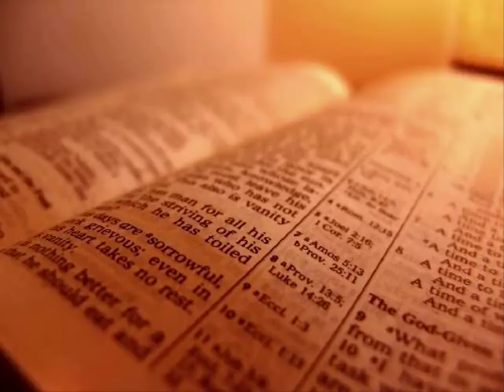The Holy Bible - Luke Chapter 24 (KJV)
1 Now upon the first day of the week, very early in the morning, they came unto the sepulchre, bringing the spices which they had prepared, and certain others with them.

2 And they found the stone rolled away from the sepulchre.

3 And they entered in, and found not the body of the Lord Jesus.

4 And it came to pass, as they were much perplexed thereabout, behold, two men stood by them in shining garments:

5 And as they were afraid, and bowed down their faces to the earth, they said unto them, Why seek ye the living among the dead?

6 He is not here, but is risen: remember how he spake unto you when he was yet in Galilee,

7 Saying, The Son of man must be delivered into the hands of sinful men, and be crucified, and the third day rise again.

8 And they remembered his words,

9 And returned from the sepulchre, and told all these things unto the eleven, and to all the rest.

10 It was Mary Magdalene and Joanna, and Mary the mother of James, and other women that were with them, which told these things unto the apostles.

11 And their words seemed to them as idle tales, and they believed them not.

12 Then arose Peter, and ran unto the sepulchre; and stooping down, he beheld the linen clothes laid by themselves, and departed, wondering in himself at that which was come to pass.

13 And, behold, two of them went that same day to a village called Emmaus, which was from Jerusalem about threescore furlongs.

14 And they talked together of all these things which had happened.

15 And it came to pass, that, while they communed together and reasoned, Jesus himself drew near, and went with them.

16 But their eyes were holden that they should not know him.

17 And he said unto them, What manner of communications are these that ye have one to another, as ye walk, and are sad?

18 And the one of them, whose name was Cleopas, answering said unto him, Art thou only a stranger in Jerusalem, and hast not known the things which are come to pass there in these days?

19 And he said unto them, What things? And they said unto him, Concerning Jesus of Nazareth, which was a prophet mighty in deed and word before God and all the people:

20 And how the chief priests and our rulers delivered him to be condemned to death, and have crucified him.

21 But we trusted that it had been he which should have redeemed Israel: and beside all this, to day is the third day since these things were done.

22 Yea, and certain women also of our company made us astonished, which were early at the sepulchre;

23 And when they found not his body, they came, saying, that they had also seen a vision of angels, which said that he was alive.

24 And certain of them which were with us went to the sepulchre, and found it even so as the women had said: but him they saw not.

25 Then he said unto them, O fools, and slow of heart to believe all that the prophets have spoken:

26 Ought not Christ to have suffered these things, and to enter into his glory?

27 And beginning at Moses and all the prophets, he expounded unto them in all the scriptures the things concerning himself.

28 And they drew nigh unto the village, whither they went: and he made as though he would have gone further.

29 But they constrained him, saying, Abide with us: for it is toward evening, and the day is far spent. And he went in to tarry with them.

30 And it came to pass, as he sat at meat with them, he took bread, and blessed it, and brake, and gave to them.

31 And their eyes were opened, and they knew him; and he vanished out of their sight.

32 And they said one to another, Did not our heart burn within us, while he talked with us by the way, and while he opened to us the scriptures?

33 And they rose up the same hour, and returned to Jerusalem, and found the eleven gathered together, and them that were with them,

34 Saying, The Lord is risen indeed, and hath appeared to Simon.

35 And they told what things were done in the way, and how he was known of them in breaking of bread.

36 And as they thus spake, Jesus himself stood in the midst of them, and saith unto them, Peace be unto you.

37 But they were terrified and affrighted, and supposed that they had seen a spirit.

38 And he said unto them, Why are ye troubled? and why do thoughts arise in your hearts?

39 Behold my hands and my feet, that it is I myself: handle me, and see; for a spirit hath not flesh and bones, as ye see me have.